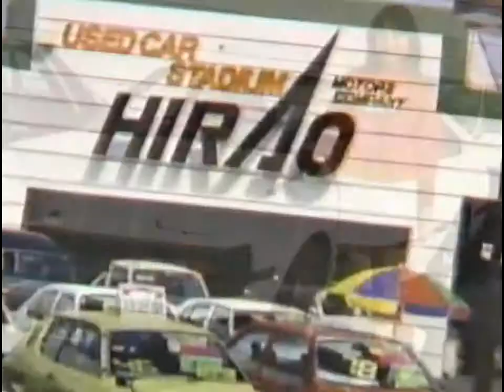ＵＳＥＤ ＣＡＲ ＳＴＡＤＩＵＭ ＨＩＲＡＯ 「いらっしゃいませ」 平尾モータース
九州ローカルＣＭ
１９８０年代